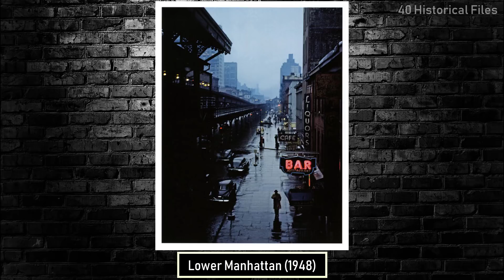40 MOST RARE & POWERFUL HISTORICAL PHOTOS - Vol 106